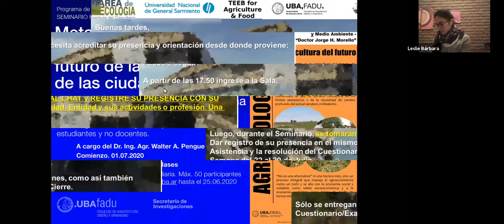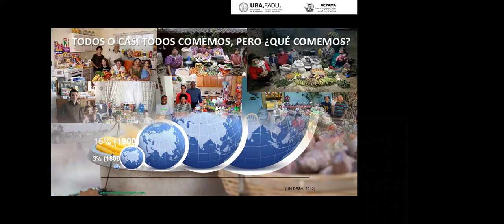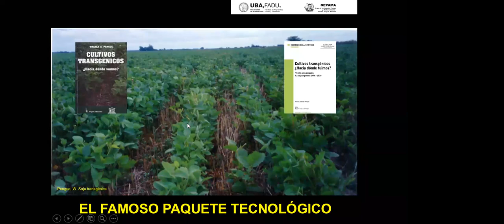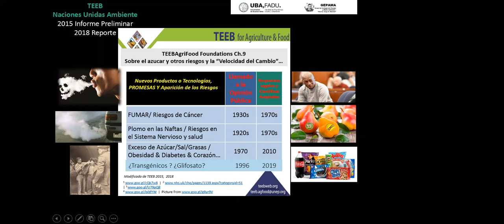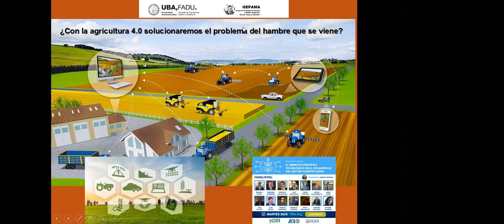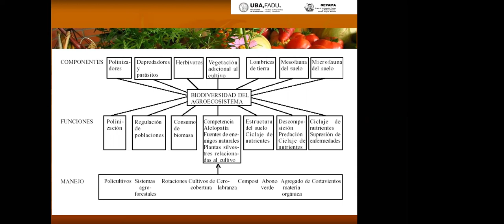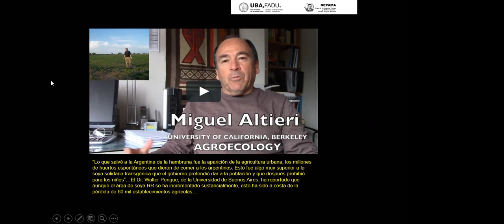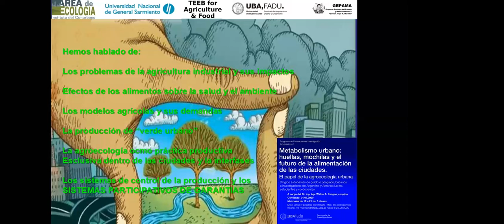AGROECOLOGIA URBANA Y ALIMENTACION EN CIUDADES. Walter Pengue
Programa de Formación en Investigación . Seminario FI METABOLISMO URBANO: HUELLAS, MOCHILAS Y EL FUTURO DE LA ALIMENTACIÓN DE LAS CIUDADES. El papel de la agroecología urbana. Dirigido a docentes de grado o posgrado, becarios e investigadores de Argentina y América Latina, estudiantes y no docentes.